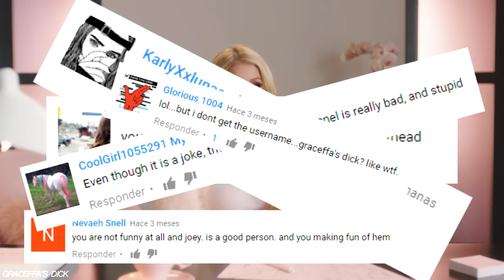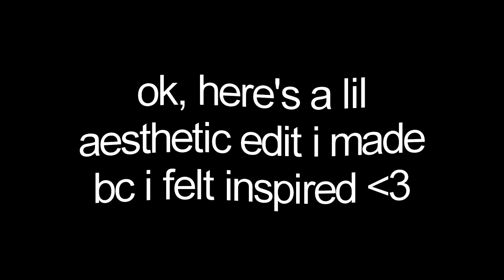is daniel preda really 10 inches?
HEYY YOU ALL I POSTED :), IM SO SO SOSOSOSOSOS FUCKING SORRY FOR NOT POSTING BUT GURL. SCHOOL GOT ME FUCKED UP :( i probably will upload a new crack in like 2 months bc. girl.